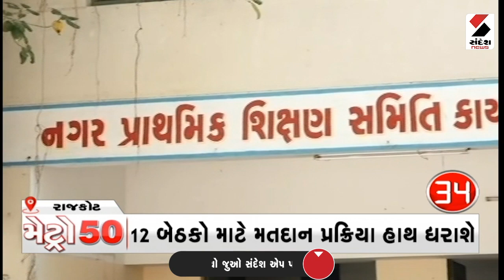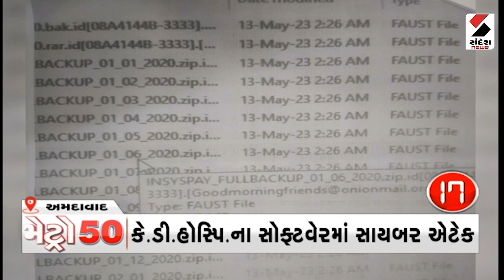Metro News 50 - ભાગ 1 | Cyclone Mocha | PM Modi in Gujarat | Karnataka Polls | Imran Khan